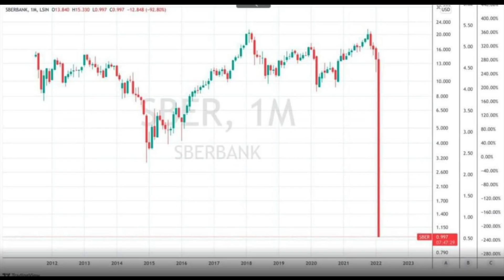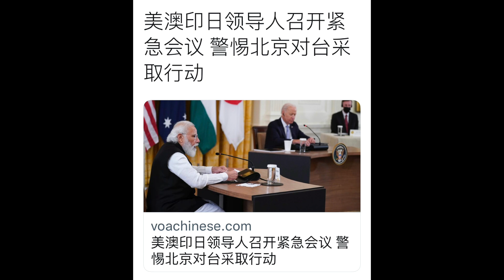习包子在准备侵台？｜东邪西毒要统一武林｜中国007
今天的习近平和普京就像东邪西毒，成为挑战世界的根本势力。普京对乌克兰的入侵，习包子的武统台湾口号喊了很久，会真的入侵吗？
打赏支持007自由发声paypal
朋友们可以来加电报群